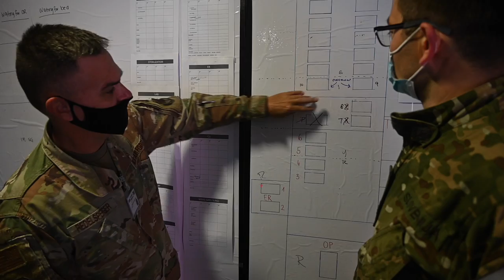Adriatic Strike 21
Adriatic Strike 21 is a 3 day multi national exercise May 18-20, Ljubljana, Slovenia! This year, a Role II medical unit was integrated into Adriatic Strike to exercise their ability to process patients in a field hospital setting. The Colorado National Guard provided approximately 40 medical experts to train alongside with the Slovenian Armed Forces.